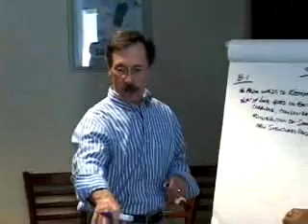Wood River Electrical Plan Mapping June 7, 2007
Nils Ribi and others discuss a power line mapping exercise in conjunction with Idaho Power on enhancing the reliability of power lines in the Wood River Valley of Idaho.